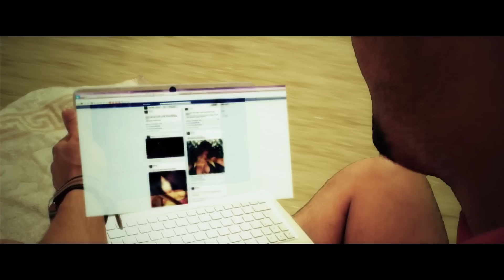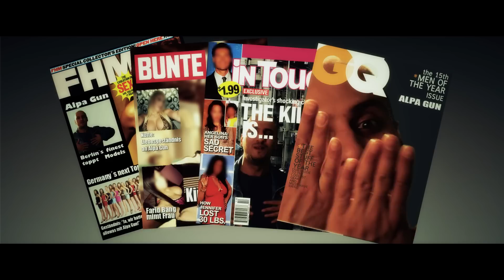Alpa Gun - Alpa Gun 2012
Offizielles Video zur Alpa Gun SINGLE Alpa Gun 2012

ALPA GUN